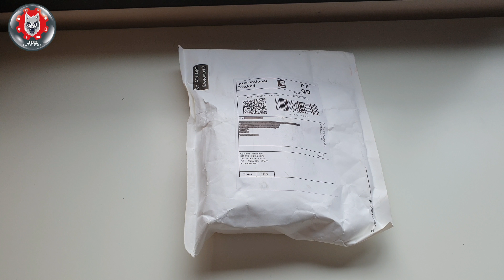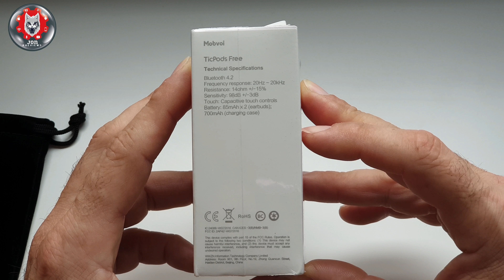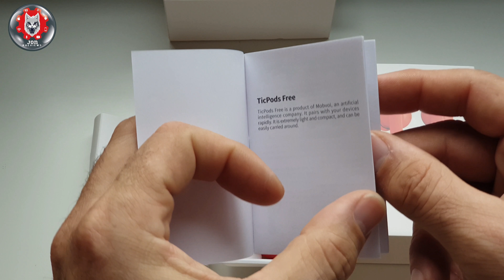TicPods Free color rojo (en español).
TicPods Free color rojo.
Los killer ipods de Apple ya están aquí.